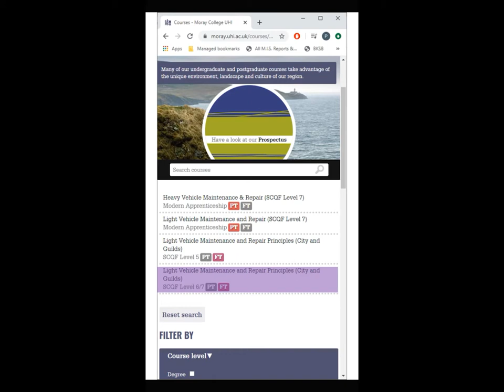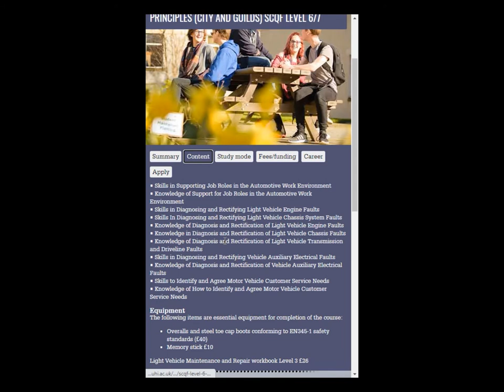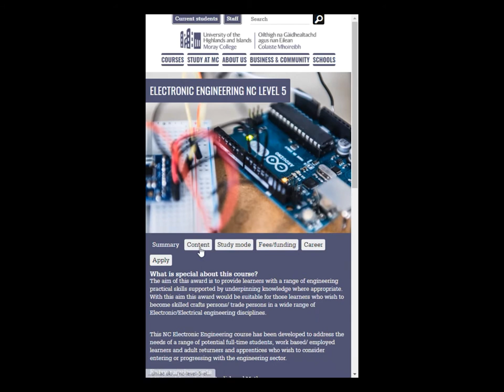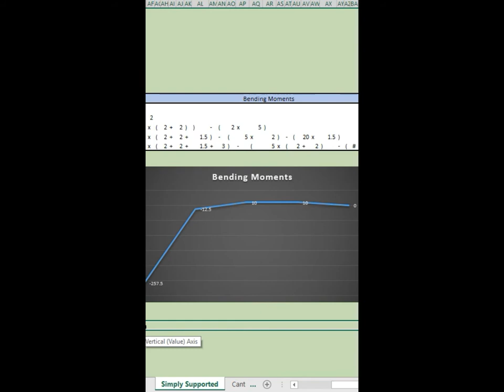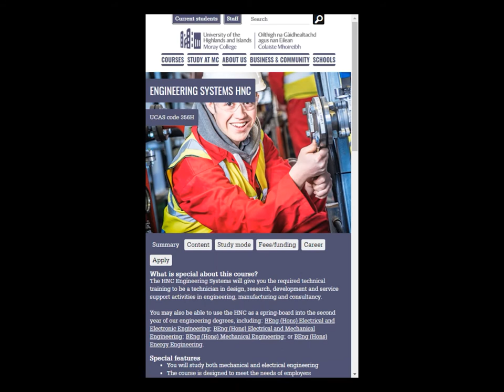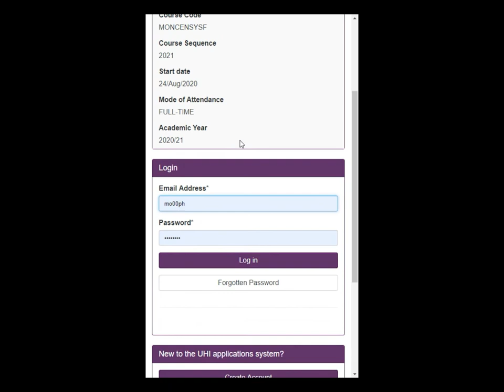Choose Engineering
You can now explore the range of study opportunities starting this September and book a virtual appointment for a time that suits you. Our staff are on hand to answer your questions about courses, entry requirements, delivery, student finance and support.